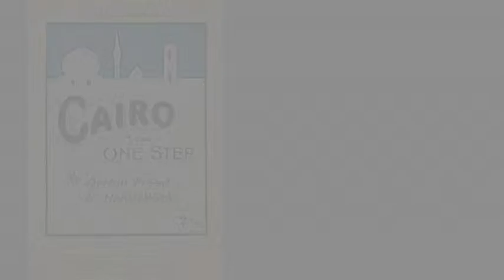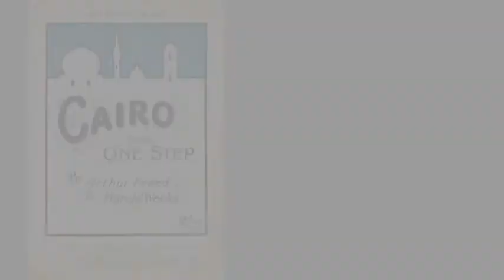Cairo song One step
Instrumental version of a 1919 song by Freed & Weeks.